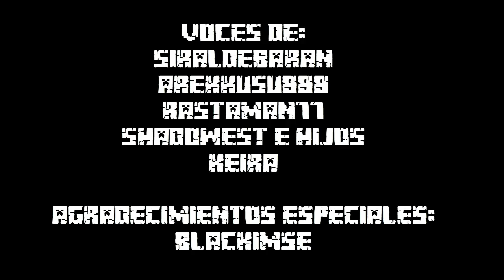Tio TNT - Cap. 03 - A ver cúanto dura mi casa sin reventar